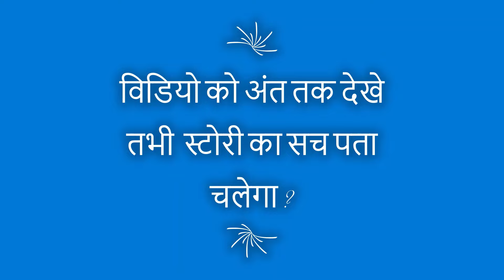प्रयागराज का नया मीरगंज कहां ?Red light area prayagraj#varanasi red light area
2016 में प्रशाशन ने प्रयागराज की मीरगंज में कार्यवाही करते हुए  वेश्यावृति  के ठिकाने से 200 से ज्यादा महिलाओं को आजाद करवा कर दशको पुरानी
 महिलाओं कि मड़ी  को खतम कर दिया था।
मीरगंज की पीड़िताओं को न्याय दिलाने के लिए गुड़िया को 252 मुकदमे लड़ने पड़े। सेशन कोर्ट से लेकर सुप्रीम कोर्ट तक कई अधिवक्ताओं ने फीस भी नहीं ली, इसके बावजूद छह साल तक चले इन मुकदमों की पैरवी करने में संस्था को करीब 1.50 करोड़ रुपये खर्च करने पड़े।
जिसके बाद कोर्ट ने आदेश दिया कि इसे कहीं और स्थानतिरत किया जाए ।
 लेकिन ऐसा कुछ भी   प्रशासन ने  नहीं किया ।
महिला सम्मान और सुरक्षा को लेकर सरकार बडे़-बड़े दावे करती हैं। लेकिन उन दावों की क्या हकिकत है । ये तो जब आप समाज में निकलते है, तभी पता चलता है ।
प्रशाशन के दावों और कार्य़वाही के वावजुद भी प्रयागराज से वेश्यावृति ख़तम नहीं कर पाई ।
आज भी प्रयागराज  में हज़रो की संख्या में महिलाएं वेश्यावृति में संलिप्त हैं।
मीरगंज में ये ख़तम हुआ तो रक्तबीज की तरह शहर में अन्य जगह फैलने लगा। पहले जहां ये केवल मीरगंज तक सीमित था।
अब यह शहर के अन्य जगहों पर भी छोटी छोटी मात्रा में होने लगा कहीं कम तो कहीं ज्यादा  ।।
मीरगंज से थोड़ी दूरी पर स्थित जीरो रोड बस स्टॉप है । वहीं से 500 मीटर दूरी पर वेश्यावृति का नया अड्डा  तैयार होने लगा है।
आप जीरो रोड पे किसी से पूछे तो आप को वो रास्ता बता  देगे। लेकिन अभी लोगो में मीरगंज में हुई धर पकड़ का डर है। ये काम अभी भी चोरी चुपके ही हो रहा है।
जब आप दस लोगों से पुछेगे तो कोई एक ही रस्ता बताएगा। सलीनता से पुछेगा की काम क्या है। आप बोलेगे की कुछ नहीं ,पुछेगा की लेना हैं क्या? जब आप कहेगे "हां " तो आप को रस्ता बता देगे ।

AllahabadLucknowRed light area prayagrajUddishta NewsUddishta newsprayagarajbangalred light areared light area new videouddishtauddishta newsvaranasi red light areaBihar